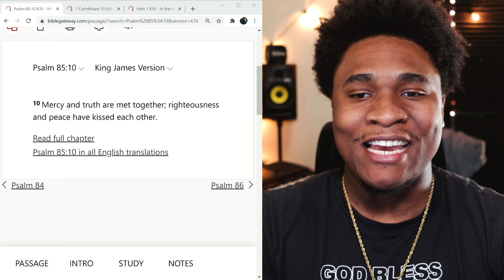We Need God's Grace & Truth!